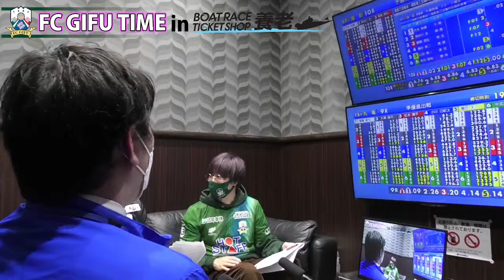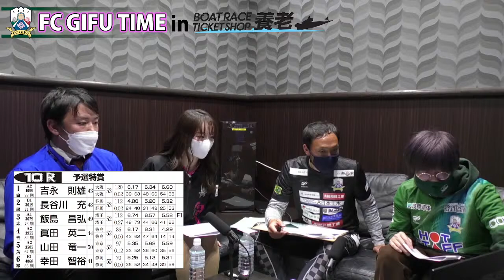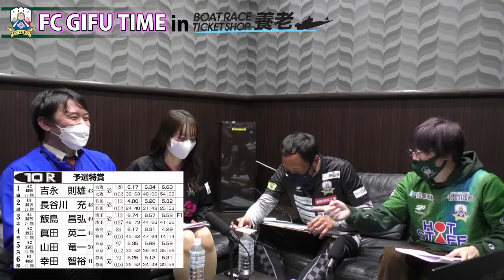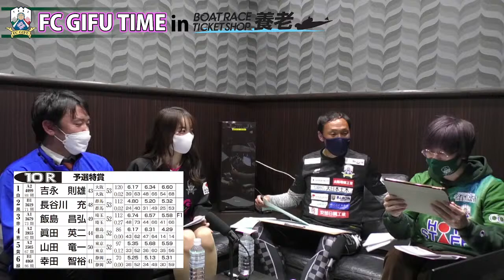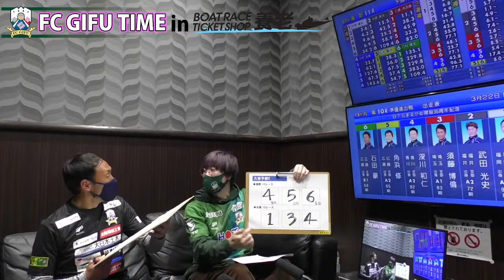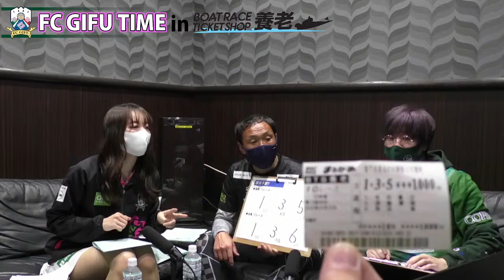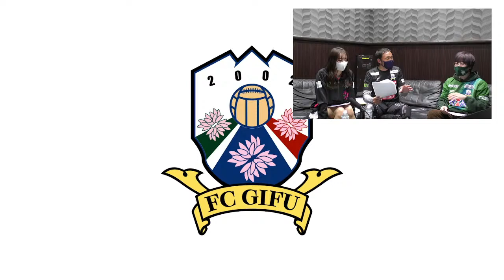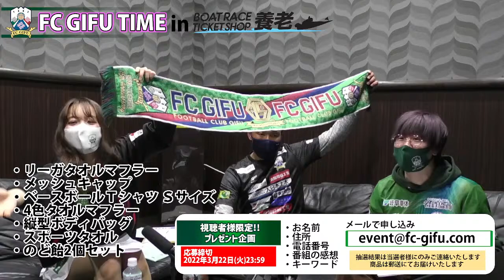【FC岐阜】FC GIFU TIME in ボートレースチケットショップ養老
2022シーズン最初の「FC GIFU TIME」いつものスタジオを飛び出して、FC岐阜オフィシャルパートナー「ボートレースチケットショップ養老」からライブ配信！

開幕したばかりのJ3リーグの試合振り返りや、久世スタジアムDJ＆難波クラブアンバサダーによるボートレース予想など、内容盛りだくさんでお届けします！

■配信日時
3月22日（火）19:00～20:00（ライブ配信）

■出演者
難波 宏明（FC岐阜クラブアンバサダー）
久世 良輔（スタジアムDJ）
ＫＯＴＯＭＩ（ＧＧＧ）
※出演者は急遽変更となる場合があります

■内容
・ボートレースチケットショップ養老 紹介
・難波アンバサダーによる試合解説「ナンでもバサっと解説ダー！」
・久世DJ＆難波CAによるボートレース予想
・FC岐阜ホームゲーム情報
・プレゼントコーナー

■次回ホームゲーム
4月3日(日) 18:00 キックオフ　ガイナーレ鳥取戦

■チャット機能について
【チャット機能】
リアルタイムに質問などを受け付けます。チャット機能を利用するにはYouTubeアカウントが必要になります。
≫アカウント作成方法はこちら

■スーパーチャット機能について
ライブ配信中に利用できる、投げ銭機能です。利用するにはYouTubeアカウント等が必要になります。投げ銭による売上は、クラブの支援金として強化費等に充てさせていただきます。
≫スーパーチャット詳細

■スーパーステッカー機能について
スーパーチャットと同じようにライブ配信時に送れます。メッセージの代わりにステッカー（スタンプ）を送れ、より目立たせたい人向けです。動きがあるアニメーションスタンプもあります。
≫スーパーステッカー詳細

■備考
通信状況等により、映像の乱れや切断等が生じる可能性がございます。 また、予告なく配信を中止・中断する場合がございますので予めご了承ください。